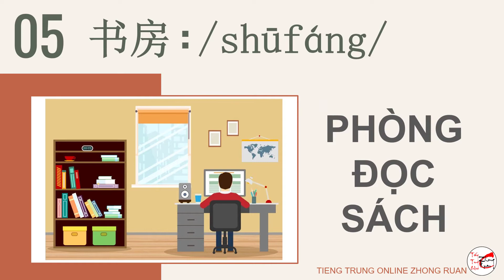[TẬP NÓI TIẾNG TRUNG] BÀI 6: Các từ vựng về nhà ở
Zhong Ruan với tiêu chí lấy chất lượng việc học làm trọng tâm, chúng tôi đã tạo ra phương pháp giảng dạy hiện đại với hình thức học ONLINE.